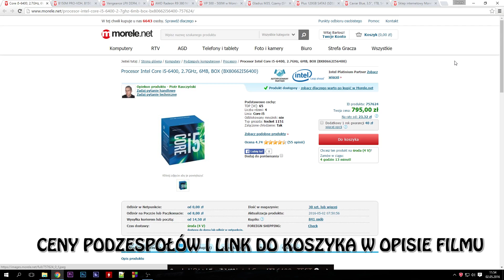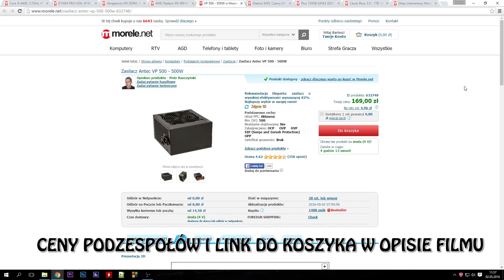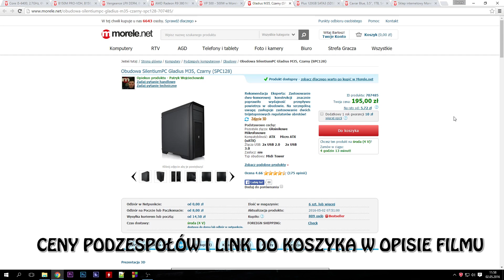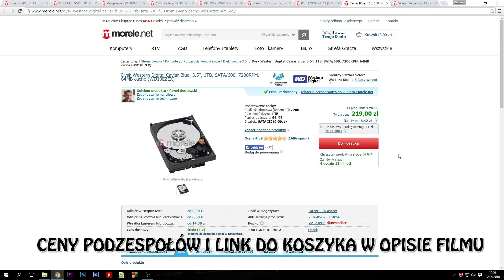Komputer do gier za 3000 zł na Maj 2016 r GTA V Wiedźmin 3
Jaki komputer do gier za 3000zł na Maj 2016 rok?
Komputer dla gracza / do gier za kwotę około 3000zł - bez problemu można zagrać w każdą najnowszą grę.

Ceny:
Procesor Intel Core i5 6400 2,7GHz 6 MB BOX

Pamięć RAM Corsair Vengeance LPX DDR4, 8GB(2x4GB), 2133MHz, CL13,

Jaki komputer do gier
Jaki komputer do GTA V
Jaki komputer do GTA 5
Jaki komputer do Wiedźmin 3
Jaki komputer do gier 2016
Jaki komputer dla gracza za 3000zł
Komputer za 3000zł
Komputer Gracz 3000zł
komputer do gier za 3000
komputer 3000zł
Jaki komputer GTA V 3000zł
Jaki komputer Wiedźmin 3 3000zł
komputer 3000zł
najlepszy komputer do gier 3000zł
komputer 3000
komputer do 3000
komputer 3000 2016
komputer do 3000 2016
komputer do 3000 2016 Maj